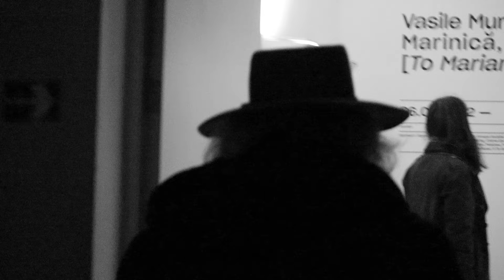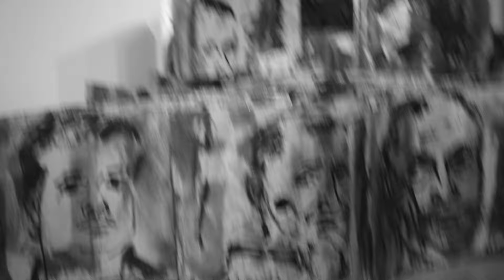Maestrul Murivale isi viziteaza Queer Rhapsody-ul la MNAC. Jurnal de artist CCXXXII